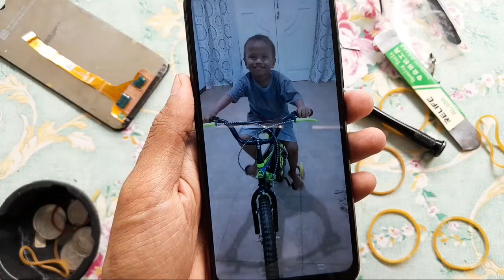I found a cracked phone in a stacked bag in the trash || restore phone vivo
Explorer Tags :
Found a lot of broken cell phones in the trash
looking for a cell phone in the trash
looking for cell phones in japanese trash
looking for a cell phone in the iphone trash
people looking for cell phones in the trash
video of people looking for cellphones in the trash
how to find a cell phone in the trash
people looking for iphone in the trash
looking for used cell phones in the trash
looking for a cell phone in a landfill
restoration phone
repair phone samsung
repair phone iphone
restoration phone watch
restoration phone video
restoration phone for poor boy
found a cell phone in the trash
found a cell phone in the trash still alive
Found a cell phone in the Indonesian trash
found a cell phone in an overseas trash
people find cell phones in trash
Found an iPhone 13 Pro Max in the trash
Found an iPhone 12 Pro Max in the trash
found a cell phone in a landfill
people find iphone in the trash
found a lot of cellphones in the trash
Found a broken cellphone in the trash
found a new phone in the trash
found the phone in the trash
People find cellphones in trash
Found an iPhone in the trash
People found iPhones in the trash
look for the phone in the trash
look for cell phones in overseas trash
Look for the cellphone in the trash and fix it
look for cell phones in the trash in Indonesia
film of people looking for cell phones in the trash
Look for your iPhone in the trash
look for a cell phone in a landfill
Look for broken cellphones in the trash
people looking for cell phones in landfills
look for used cellphones in the trash
how to fix broken cell phone
found a lot of phones
found a lot of cell phones
found a lot of broken phones
found a lot of broken abandoned phone restoring destroyed phone
found a lot of broken phones and macbooks in the landfill
i found a lot of phones in a tourist area
found a lot of broken phones in the rubbish
found a lot of broken phones and more
Old Phone recovery